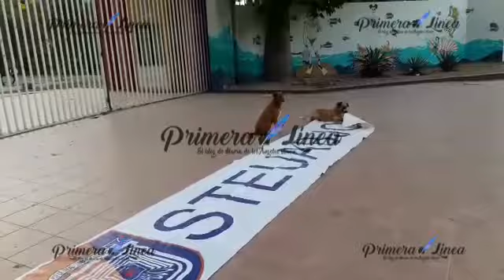Video Tomado CU por STEUABJO, quienes realizan un paro de 12 horas en exigencia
Video Tomado CU por STEUABJO, quienes realizan un paro de 12 horas en exigencia de respuestas a su pliego petitorio @comunica_UABJO @Bautistaeduardo @rojasayuzo